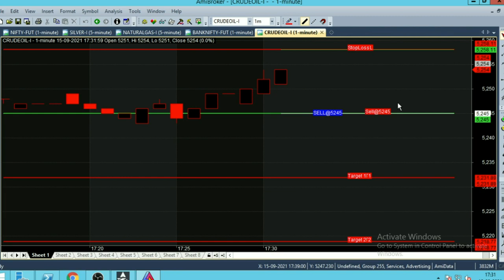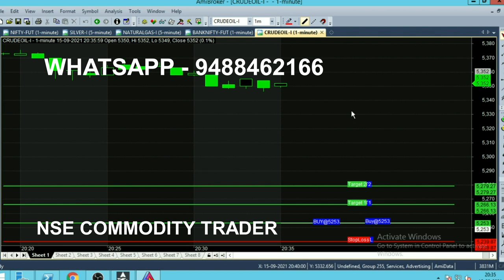Crude Oil Simple Trading Strategy to Get 1000 Rs Profit on Daily Basis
Today we analysed Crude Oil after 5 PM, it's a Simple Trading Strategy Anyone Can Trade and get 1000 Rs Profit on Daily Basis.

⏱️⏱️TIME CODES⏱️⏱️
0:00​ - Intro
0:30 - Buy Trend Started
1:00 - After 5 pm market